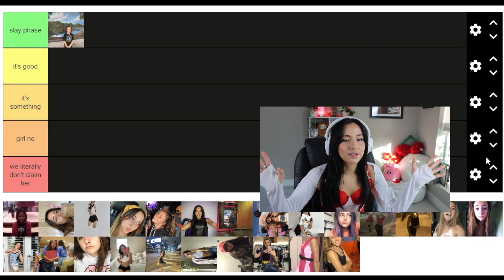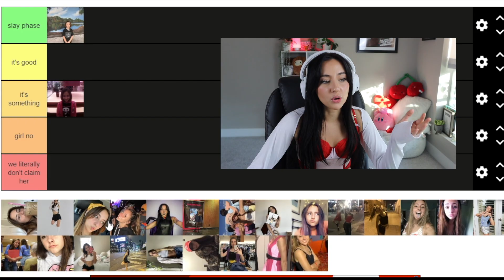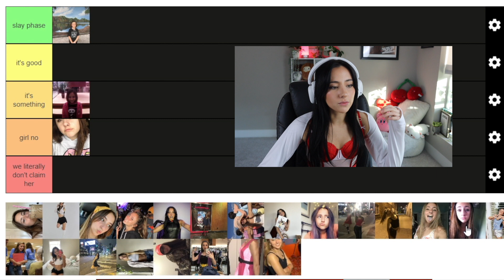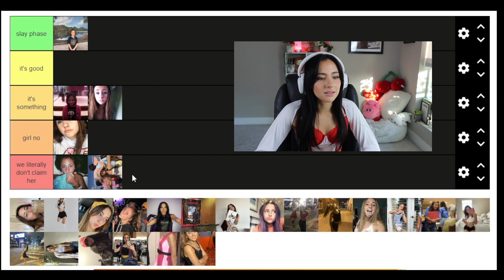rating all my phases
I think I've lived 13 different lives...